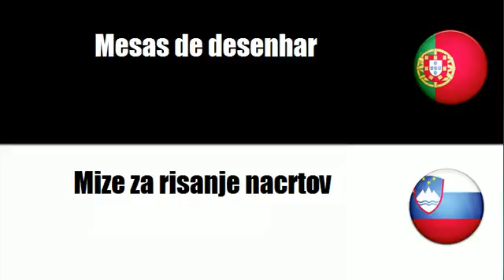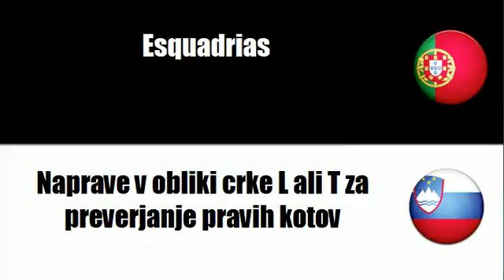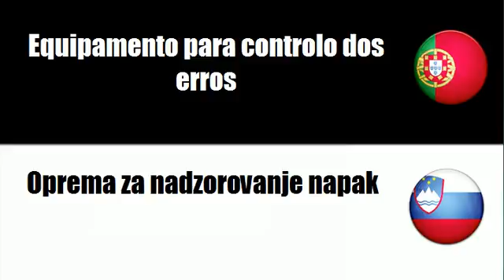Aprenda vocabulário Esloveno # Tema = Instrumentos de medição